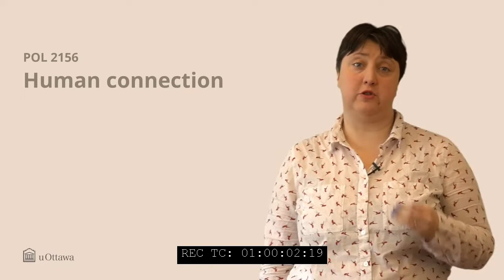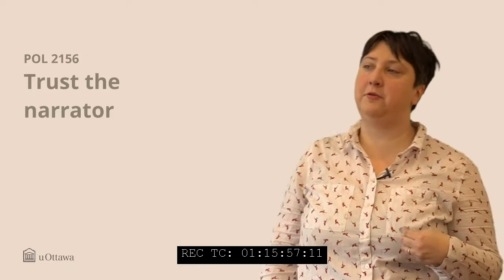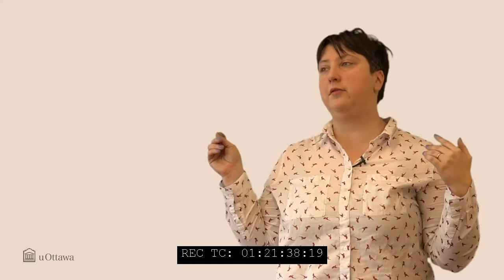Research with People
A lecture on conducting social science research with people--including interviews, surveys, focus groups, and other methods.  What are the general principles that unite these different methods?